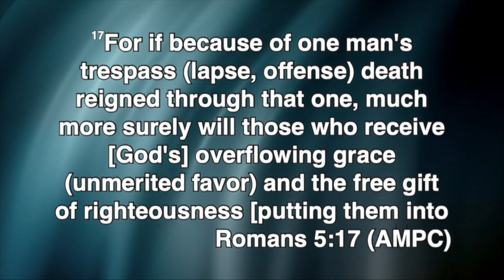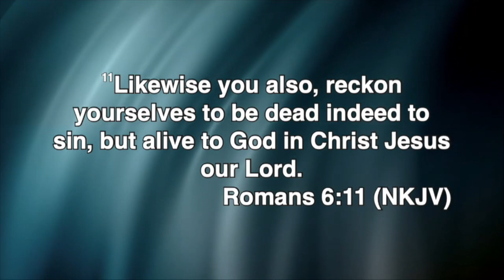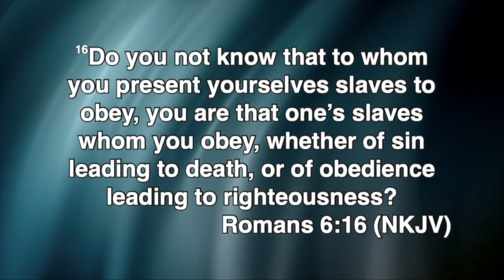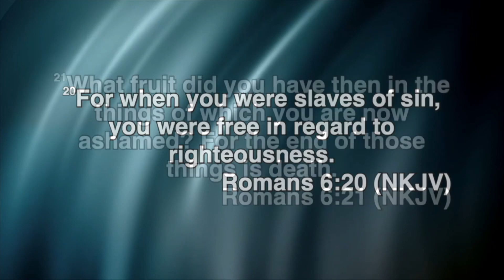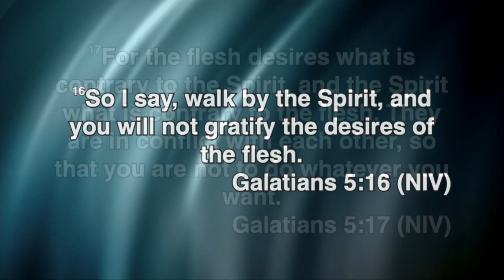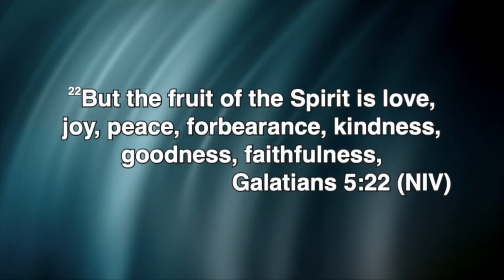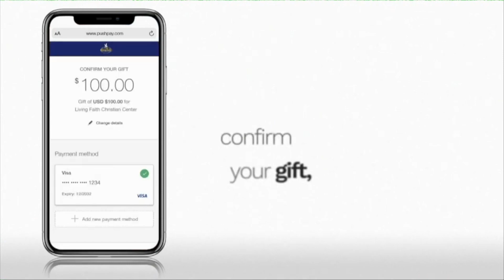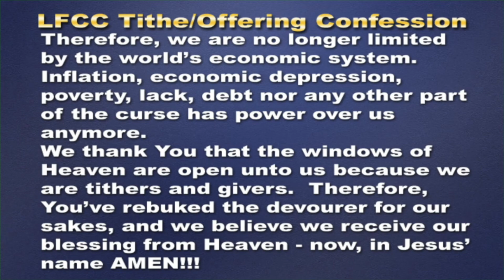Free To Reign Sin Has No More Dominion - Pastor Connie McLean (REBROADCAST)